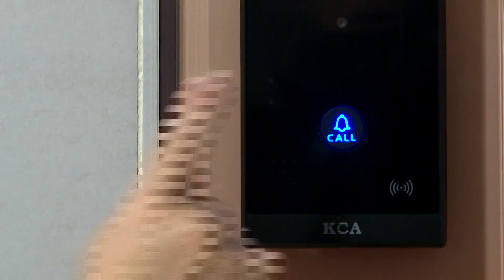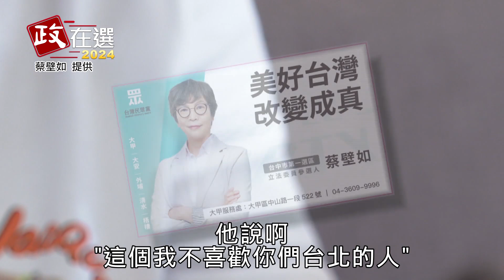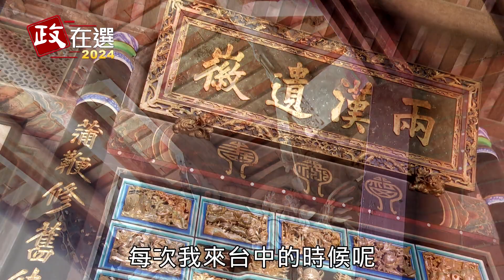開箱蔡壁如台中住所！住新大樓卻將戶籍寄放古蹟 背後小心機曝光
民眾黨蔡壁如參選台中市第一選區立委，挑戰民進黨籍的立法院副院長蔡其昌，她提著一卡行李箱隻身到台中，租屋在清水區，戶籍寄放在台大醫院好友在外埔區的老家。

開箱蔡壁如的租屋處，是一個新建大樓，房東提供家具與家電，剛好適合蔡壁如只要從台北打包衣服就能入住了。笑說自己有點小潔癖的蔡壁如，每天跑完行程回家從不看電視，但是一定會拖地，「這是一種紓壓」，因此半夜也會拖完地再休息。

有看過蔡壁如臉書就會發現，她的衣服就超級少，大概不超過七件，開箱她的衣櫃，果然衣櫃有三分之二空間仍是空的。有一件曝光率超高的白色Ｔ恤，幾乎每二、三天就會出現在臉書，蔡壁如的解釋是，因為自己沒有競選背心，所以常常穿這件白色Ｔ恤，好讓選民容易記得。

每天趕著出門拜票，換下來的居家服她也不摺，統統直接塞進抽屜，蔡壁如豪爽地笑說這叫「眼不見為淨」。

蔡壁如住新大樓，戶籍所在地則是年紀很大的房子，位於外埔區的劉秀才古厝是台中市定古蹟，西元1919年落成，內埕舖有八卦圖樣，劉家後代仍居住其中。由於閨密好友就是劉家後代，因此蔡壁如年輕時來台中玩，就曾跟閨密一起住在古厝裡，這裡的長輩也都認識她。

這回挑戰台中市立委，好友更主動提議要蔡壁如把戶籍寄放在劉家古厝，「因為曾是秀才的家，官運比較好」，小小心機就是希望博得好彩頭，成功挑戰蔡其昌。